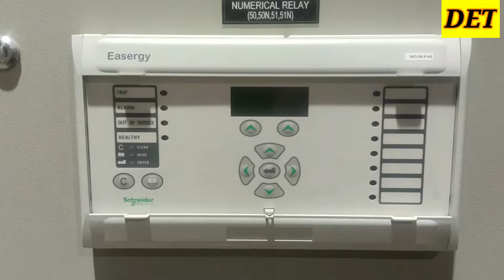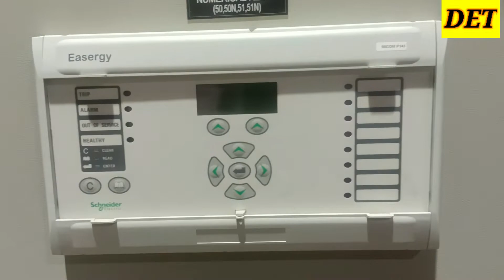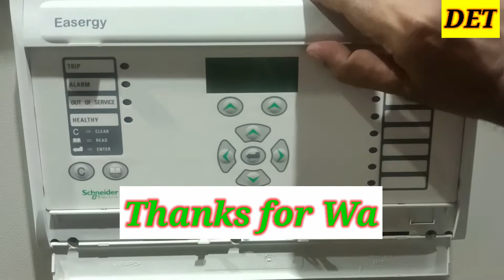Schneider P143 Relay Wiring Diagram and Terminal details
ALSTOM P143 Relay Wiring Diagram and Terminal details
ALSTOM P14DL Relay Wiring Diagram and Terminal details | P14DL16C6D0620A
GE ALSTOM P40 AGILE/EASERGY draw the PSL program(GE,ALSTOM, Schneider)overcurrent earthfault alstom ge easergy #psl

GE ALSTOM P40 AGILE P14DL Relay Settings(GE, ALSTOM, Schneider)
Learn about GE ALSTOM P14DL RELAY P40 AGILE CT, PT, Protection Settings(GE/ALSTOM)
What is P40 agile?
What is MiCOM relay?
P40 Agile P14N, P14D, P94V - GE Grid Solutions
P40 Agile relay Manual
P40 Agile P14D
P40 Agile P143
Alstom MiCOM p14db relay manual
P14DB relay catalogue
MiCOM P40
GE Agile
GE Relays
MiCOM P143 FEEDER PROTECTION RELAY
relay-80TE–Panel mountg–HMI 10 funct keys
MiCOM P142, P143, P144, P145
MiCOM P143 software download
MiCOM P143 Price
MiCOM P143 Wiring diagram
MiCOM P143 ALSTOM GE
MiCOM P40 Agile P14D Manual
GE p14D
P20 AGILE
Alstom P143
Schneider P143
NIC LINK FAIL ALARM IN Micom p4p agile batteryfail niclink schneider micom P40agile p343 p143 #241
how check FAULT record
how to configure LED
HOW TO CONFIGURE LED IN MICOM P143
SETTING OF CT RATIO
SETTING OF CURRENT TRANSFORMER RATIO
SETTING OF PT RATIO
SETTING OF POTENTIAL TRANSFORMER RATIO
HOW TO CONFIGURE INPUT
HOW TO CONFIGURE
OUTPUT
HOW TO CONFIGURE DIGITAL INPUT
HOW TO CONFIGURE DIGITAL OUTPUT
SETTING OF DIGITAL INPUT
SETTING OF DIGITAL OUTPUT
SETTING OF RELAY OUTPUT
SETTING OF RELAY INPUT
HOW TO CHECK GE/ALSTOM MAKE ALSTOM MICOM P40 RELAY DI & DO STATUS
DI STATUS
DO STATUS
DIGITAL INPUT STATUS
DIGITAL OUTPUT STATUS
SCHNEIDER MICOM RELAY INPUT OUTPUT STATUS
BINARY OUTPUT STATUS
BINARY INPUT STATUS
BINARY INPUT OUTPUT STATUS
Schneider P143 RELAY INPUT OUTPUT STATUS
RELAY LED CONFIGURATION
How to program Micom p127
What is MiCOM P40?
MiCOM P40 - Overcurrent and earth fault protection relay-30 TE-Standard display. Protection Type: Cold load pick-up.
Breaker failure 50BF.
What is directional over current relay?
GE/ALSTOM P143 relay wiring diagram
GE/ALSTOM P143 MiCOM Relay manual
MiCOM relay setting
MiCOM P143 programming
MiCOM P143  datasheet pdf
MiCOM P143 relay Software download
MiCOM P143 ordering code
Micom P40 areva
MiCOM P143 catalogue
Micom Relay p127 #50/51 Setting ||Wiring & practical All
Schneider Electric MiCOM P127 Earth Fault & Overcurrent Relay
Schneider Micom P127 Overcurrent
Schneider Easergy P143 relay
 Directional & Non Directional over current
MiCOM P127 Protection Relay | Download Scientific Diagram
MiCOM P120, P121, P122, P123, P125, P126 and P127 Programming, setting configuration, testing
Schneider MiCOM P127 Schneider Protective Relays Schneider
Schneider MICOM P127 P-127 Feeder Protection Relay
overcurrent protection
overcurrent testing
overcurrent setting
directional over current relay
non directional over current relay
50/51 OVER CURRENT
50N/51N over current
50N/51N Earth FAULT protection setting
Derived earth fault
setting of under voltage
how to reset p127 relay
p127 relay testing
p127 relay Under Voltage Testing
how to make PSL LOGIC
PSL program for ge relay
PSL program for Alstom relay
PSL program for Schneider Relay
P14DL RELAY Terminal wiring
P14DL RELAY VOLTAGE TERMINAL
TCS TERMINAL
CURRENT SENSING TERMINAL
CHECK SYNC TERMINAL
OPTO INPUT TERMINAL DETAILS
OUTPUT TERMINAL DETAILS
OPTO INPUT TERMINAL WIRING